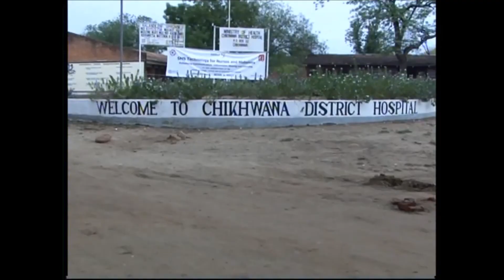Mwai Kumwenda - Malawi Donations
Mainland Tactix Player Mwai Kumwenda distributes goods donated by the people of Christchurch to Malawian villages